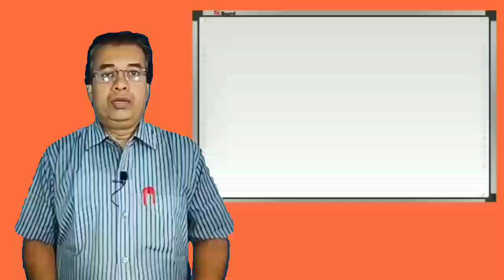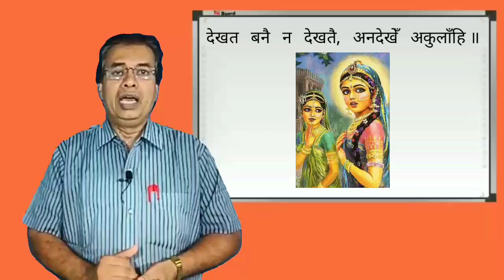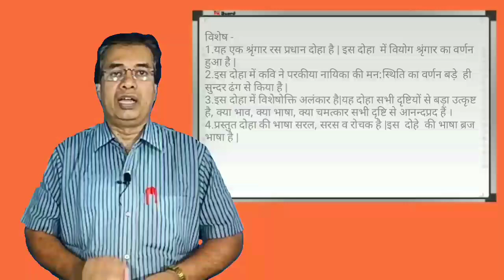बिहारी लाल कृत दोहा "इन दुखिया अँखियानु कौं सुख ... अनदेखें अकुलाँहि ॥"शब्दार्थ सहित सप्रसंग भावार्थ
इस वीडियो के माध्यम से मैं रीतिकाल के महान कवि बिहारी लाल द्वारा रचित एक दोहा शब्दार्थ साहित्य सप्रसंग अर्थ या व्याख्या या  भावार्थ को अत्यंत ही सरल भाषा में समझाने का प्रयास किया है।

"इन दुखिया अँखियानु कौं सुख सिरज्योई नाँहि। देखत बनै न देखतै, अनदेखें अकुलाँहि ॥